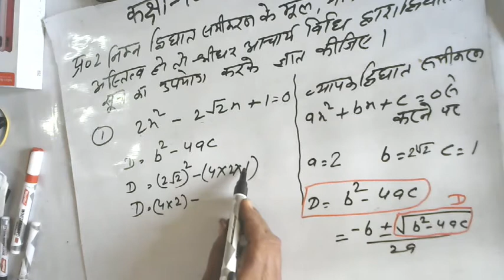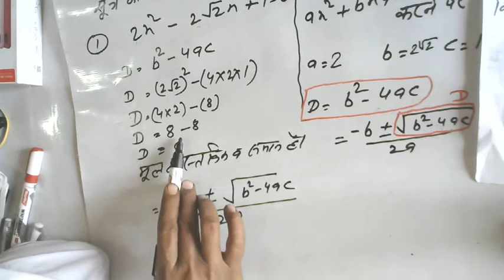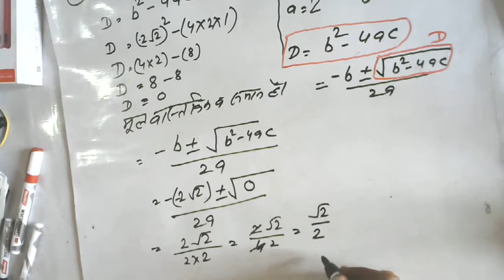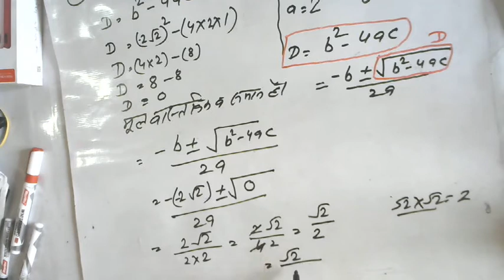samikaran ke mul gyat karna |348 | गुणनखंड विधि से द्विघात समीकरण के मूल ज्ञात कीजिए ||2x^2-2√2x+1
2x2-2√2x+1=0

2x^2-2√2x+1=0
topic cover

(1 ) samikaran ke mul gyat kijiye
(2 ) samikaran ke mul gyat karna
( 3) samikaran ke mul gyat karen
(4 ) samikaran ke mul kaise gyat karte hain
( 5) dighat samikaran ke mul gyat kijiye
 ( 6) dighat samikaran ke mul gyat karen  (7 ) dighat samikaran ke mul gyat karna
( 8) dighat samikaran ke mul kaise gyat karen
( 9)  samikaran ke mool gyat karna
(10 ) samikaran ke mool gyat kijiye
(11 ) dwighat samikaran ke mool
(12 ) dighat samikaran ka mool kaise gyat karen
(13 ) द्विघात समीकरण के मूल ज्ञात करना
(14 ) द्विघात समीकरण के मूल ज्ञात कीजिए
(15 ) द्विघात समीकरण के मूल ज्ञात करें
(16 ) गुणनखंड विधि से द्विघात समीकरण के मूल ज्ञात कीजिए
(17 ) गुणनखंड विधि से निम्न द्विघात समीकरण के मूल ज्ञात कीजिए